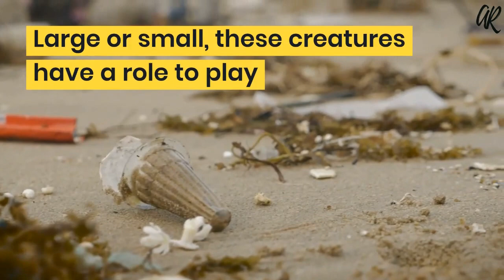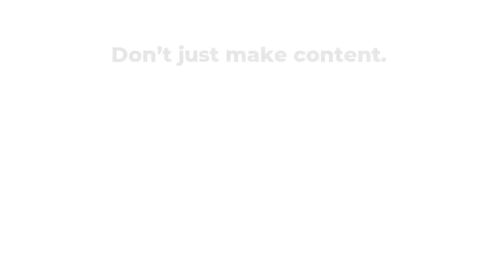Hermit Crab Suicide or Plastic Homicide You Decide!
The Ecosystem is like a tightly woven web.

Massive animal die-offs weaken that web, and they are happening at break-neck speed.

Large or small, these creatures have a role to play in keeping this world a liveable, sustainable environment.

Plastic pollution has become a hot-button issue around the world.
We have been fortunate to live in a world where instant communication

can spread and educate us to dangers that surround us well beyond our local environments.

With Social Media, images of fuzzy sweet sea creatures killed off by plastic pollution get spread quickly to those holding devices as they walk around through their day.

They see harmless Sea Turtles, majestic whales, playful dolphins and seals, and sea lions, etc.

The list seems endless.
What will happen to the environment when they are no longer there to fulfill their roles.

A recent study about an inventive little creature has hit the news cycle.
It’s the Hermit Crab. An integral part of the tropical environmental web.
Hermit crabs aerate and fertilize the soil, spread seeds, and being omnivorous, tend to keep things clean.

Hermit crabs are not born with shells. They get their shells following a chemical signal that guides them to new shells as they grow.

But the study found that as plastic bottles washed ashore, these inventive little creatures started using the bottles in place of their shells.

Once in, they found it difficult to get out. Then the tropical heat essentially cooked them if they couldn’t escape. Then nature took its course with more crabs following the scent to what they thought was a comfy new home.

What the study found was that 508,000 crabs died on the Cocos (Keeling) Islands archipelago in the Indian Ocean. Then another 61,000 on Henderson Island in the South Pacific.

Think about these little guys next time you pick up a bottle of water or vinegar made of plastic.

They truly are an essential part of our marine Ecosystem.
They may be far from where you live, but that plastic finds its way to them.
Humans close to them rely on them for fishing, recreation, and tourism.
So plastic is having an economic impact across those distant Seas.

The world needs environmental education.

Don’t Just Make Content. Make an Impact.